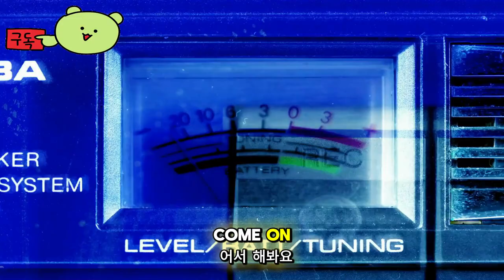폼스타즈 ( FOAMSTARS ) 공식 "WHIP HOP" 시즌 June 20, 2024 을 알리다.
🕹️Game content
'폼스타즈'는 신나는 파티 같은 재미와 전투의 흥으로 가득 찬 4 대 4의 신개념 '버블 파티 슈팅 게임'으로, 총을 쏘면 필드에 남는 신비로운 '버블'과의 싸움을 펼친다.

슈팅 게임, 즉 FPS나 TPS는 실제 그래픽 전쟁에서 피비린내 나는 경우가 많아 아이들과 함께 즐기기가 어렵습니다. 이 작품은 동일한 게임을 채택하고 있지만 온라인 파티 플레이를 강조하고 있으며, 총알 대신 폼을 사용하는 초음속 슈팅 게임이라 남녀노소 누구나 즐길 수 있다고 말씀드릴 수 있습니다.

⚡Game Developer
 Toylogic